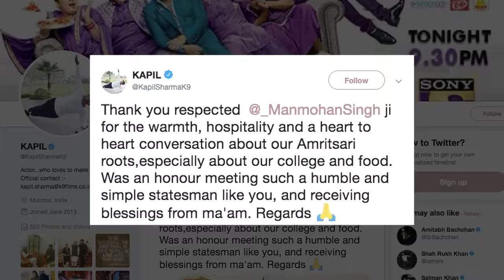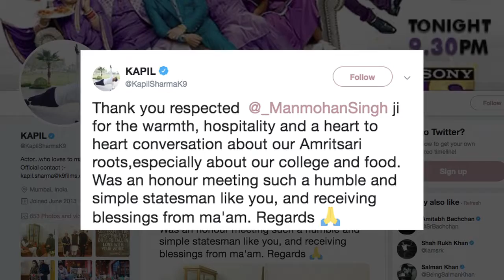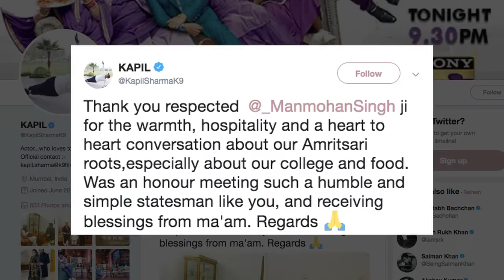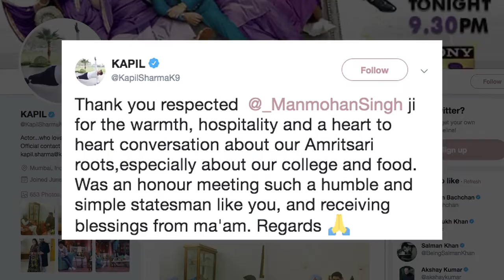Actor-Comedian Kapil Sharma meets former Indian PM Manmohan Singh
Comedian-actor-producer Kapil Sharma met former Prime Minister Manmohan Singh and bonded over their Amritsari roots. Kapil is currently hosting the "The Kapil Sharma Show" after a brief break.